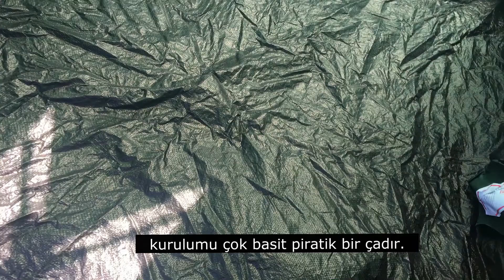A101 Kamp Çadırı Detaylı İnceleme. Otamatik çadır nasıl kurulur.A101 den çadır alinirmi?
Merhaba Arkadaşlar bugün sizlere A101 den almış olduğumuz çadırın nasıl kurulduğunu göstericez kumsalda işimize yaradı mı onu anlatacağız.